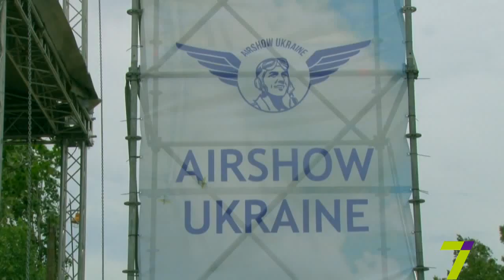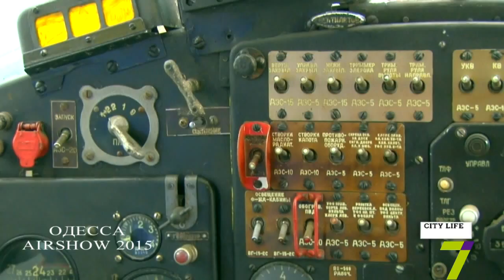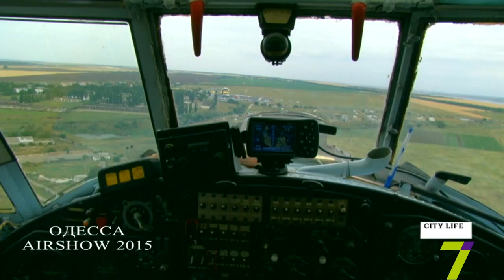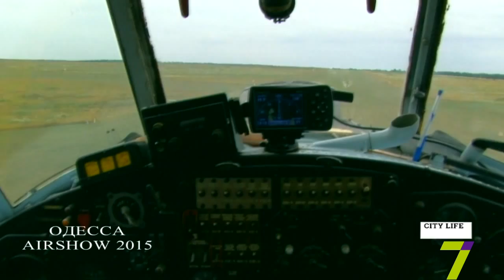CITY LIFE. Одесса. Airshow 2015